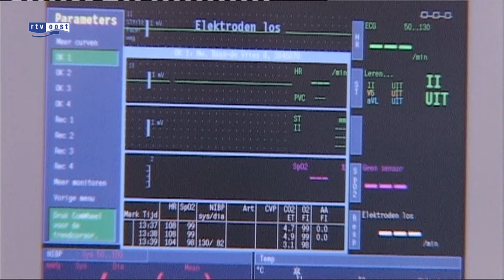Ziekenhuizen ZGT Almelo en Hengelo en MST Enschede mogen niet fuseren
De Nederlandse Mededingingsautoriteit (NMA) en de zorgverzekeraars houden een fusie tussen de Ziekenhuis Groep Twente en het Medisch Spectrum Twente tegen. Zonder die tegenwerking was een fusie tussen de twee ziekenhuizen al in gang gezet. Dat zegt ZGT-topman Schmidt.